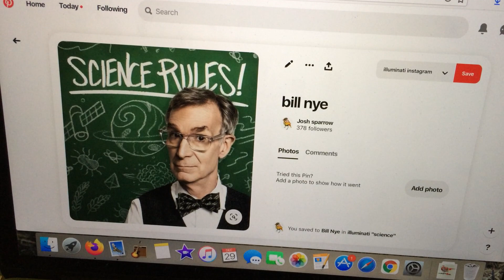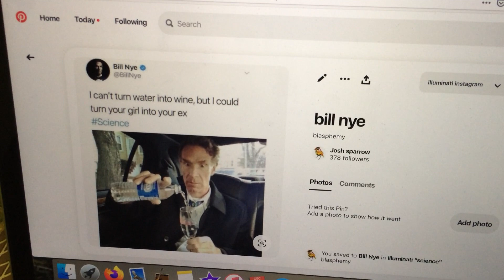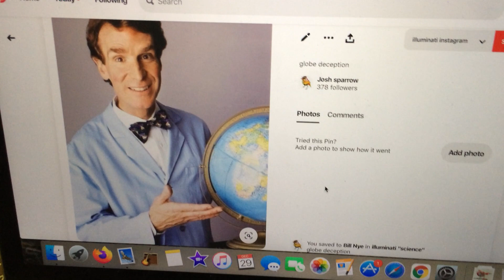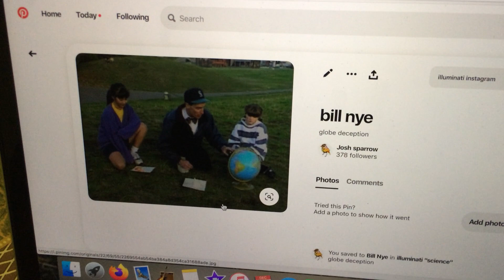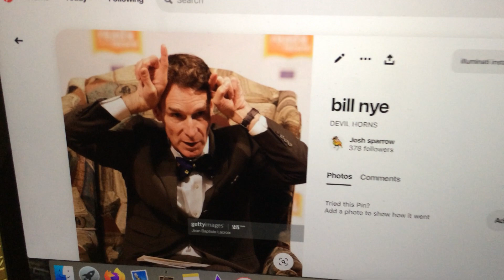bill nye the science guy.